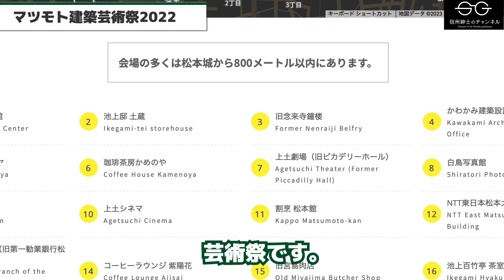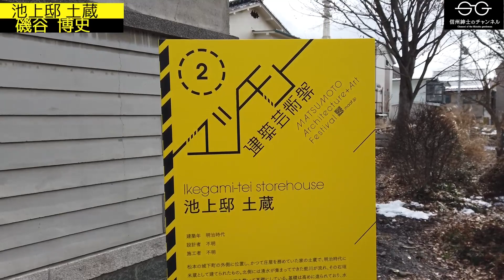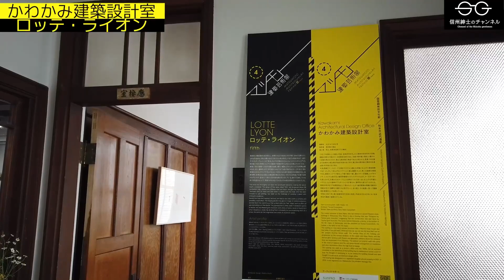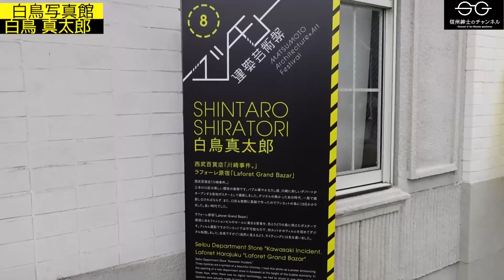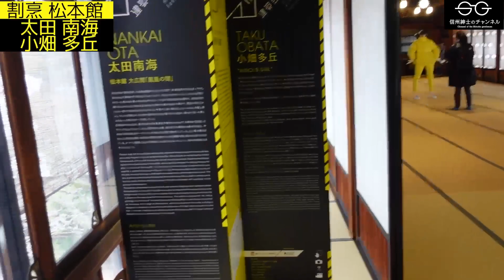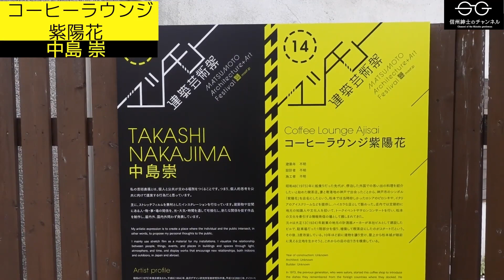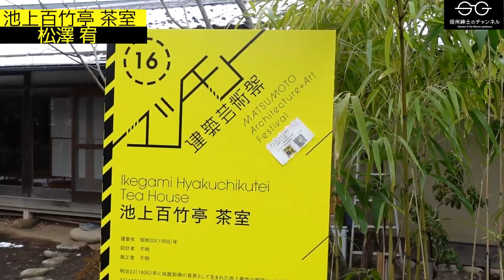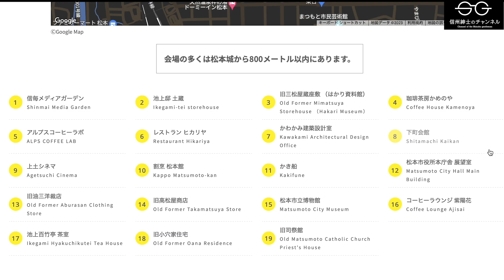【S】2022年「マツモト建築芸術祭」ダイジェスト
2022年に初開催された「マツモト建築芸術祭」のダイジェスト動画です。
全20か所の展示会場、作品をパンフレット通りの順に網羅し、簡単な解説も付けています。

そして今年2023年にも、まもなく第2回のマツモト建築芸術祭が開催されます。※(2/4～2/26開催予定)
この動画を観て興味を持たれた方はぜひ、下記の公式ページを覗いてみてください。